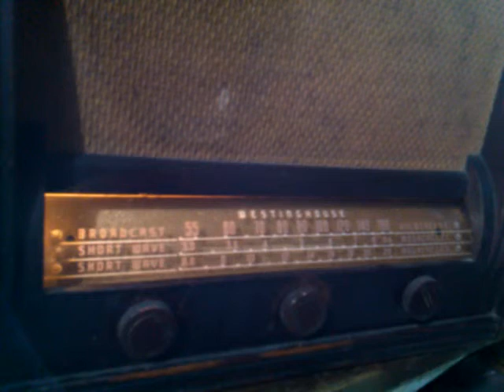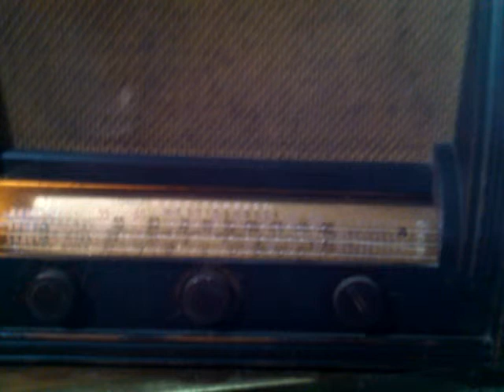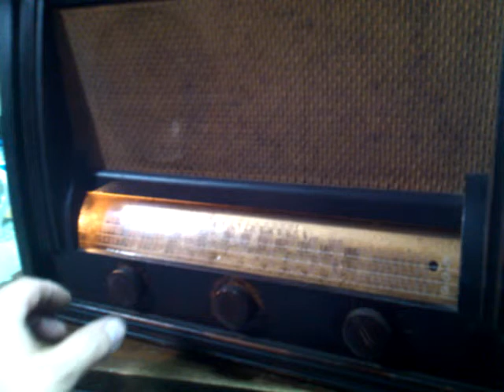20 de septiembre de 2014 20:08